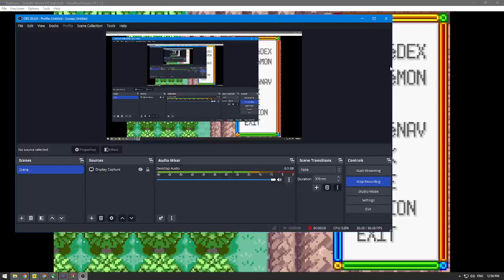Secret Things You Don't Know That Will Be Released on the Next Update of Emerald Mega X and Y